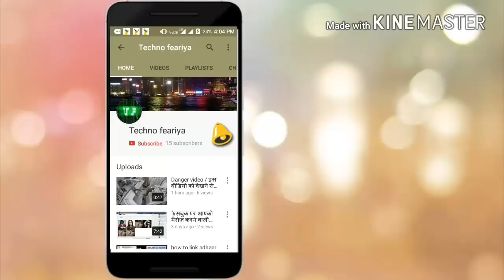चाल बाज़ चीन पाकिस्तानी आर्मी को भारत से भी ज्यादा शक्तिसाली बना देगा ?